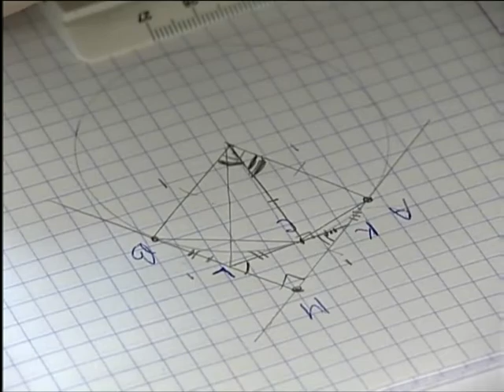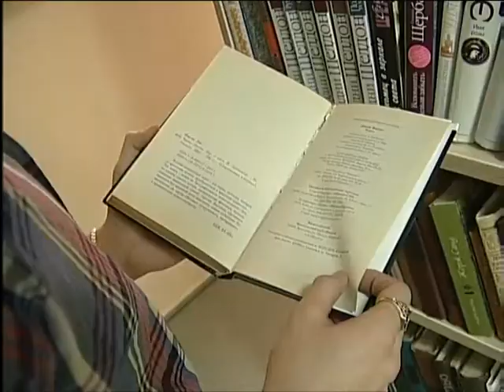В мэрии обсудили вопросы воспитания одарённых детей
Участником встречи стал известный меценат Хазрет Совмен. Много лет он уделяет особое внимание поддержке детей